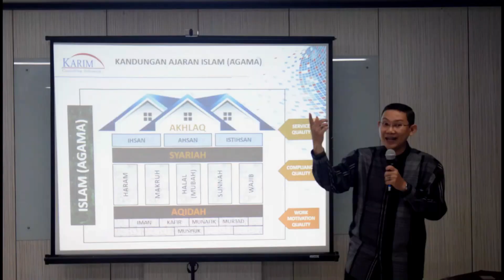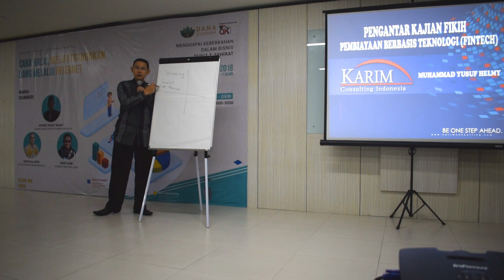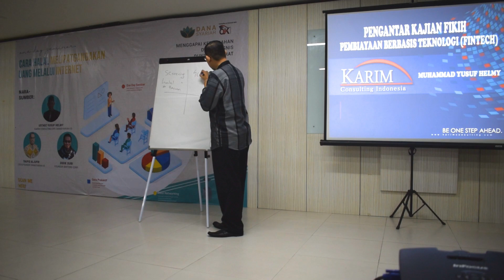EventDanaSyariah - Sosialisasi Fintech Syariah